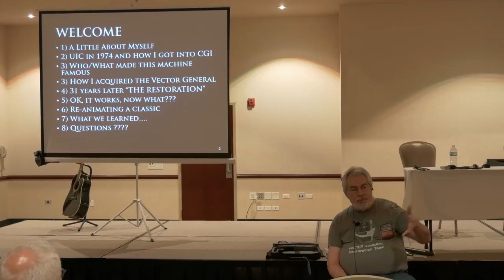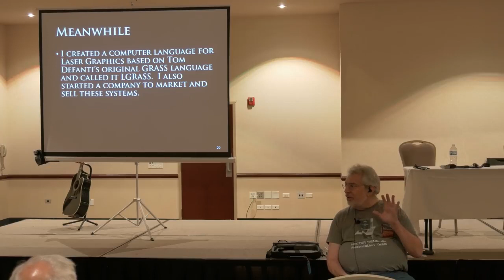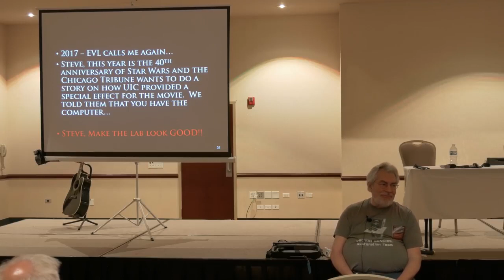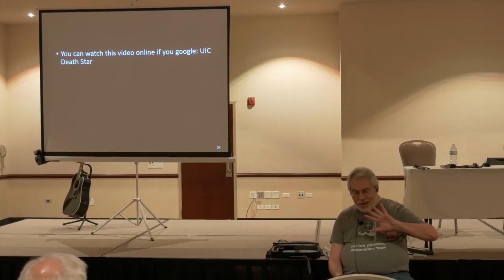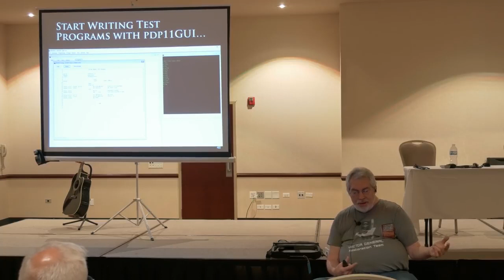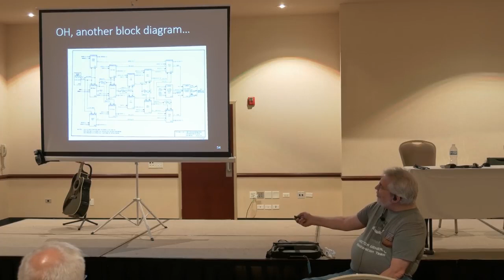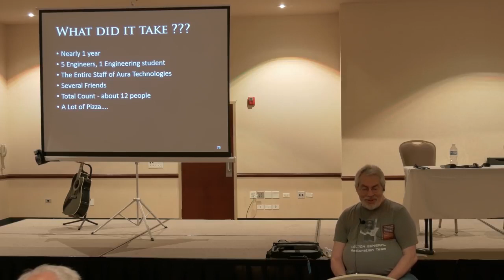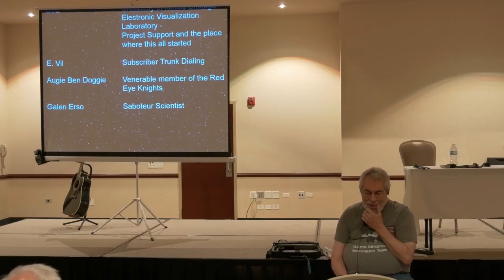Steve Heminover Restoring the Machine that Destroyed the Death Star VCFMW 2019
Steve Heminover Restoring the Machine that Destroyed the Death Star / — Vintage Computer Festival Midwest VCFMW 2019